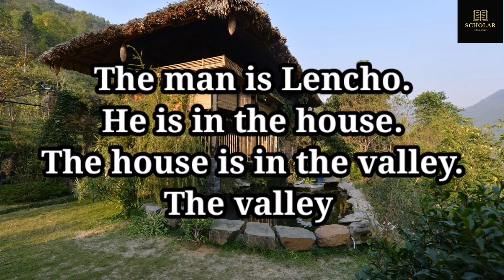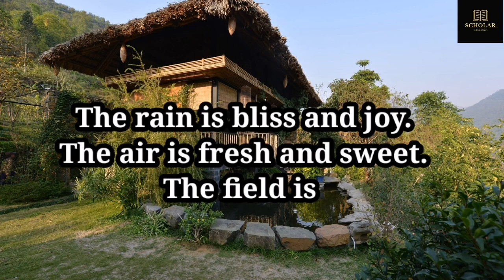Lencho's Song | First Bell | Class - 5 | Kerala Syllabus